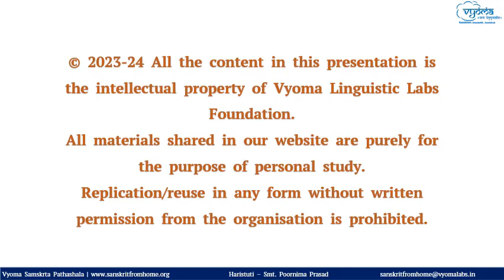15 | Verse 14 | Haristuti - With English Meaning | Smt. Poornima Prasad